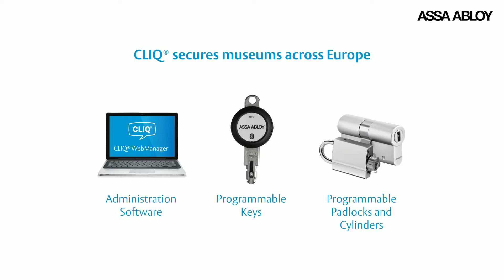Access control for museums and heritage buildings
Why is CLIQ trusted by museums and heritage buildings?
CLIQ® can be installed from scratch or retro-fitted to existing mechanical locks. Once CLIQ® has been installed, administrators can immediately de-authorise a lost key or change a key’s permissions, at any time and from anywhere. Only genuine CLIQ® keys with a valid software authorization will open a CLIQ® lock, eliminating any potential risks from stolen or copied keys.

Returns on security investment for museums are often measured in what doesn’t happen. CLIQ®, however, also has a positive impact on workflows, saving time and money. By eliminating the need for physical key handover, CLIQ® removes delays caused by logistical bottlenecks. When facility needs change, site users simply update their key with programming devices or via an encrypted Bluetooth connection to their CLIQ® Connect mobile phone app.

CLIQ® is a locking system which combines high-end mechanical and electronic protection. A range of key-operated cylinders maximise physical security. CLIQ® technology then adds an extra layer of encrypted, user-friendly electronic security on top.

Schedule a free Expert Consultation to learn more about the CLIQ solution